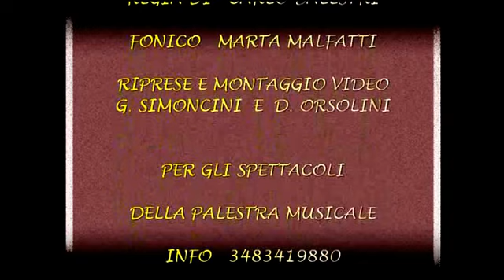CATERINA SARDO - L'AMORE E'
MEMORIAL CARLO CASELLA
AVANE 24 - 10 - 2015